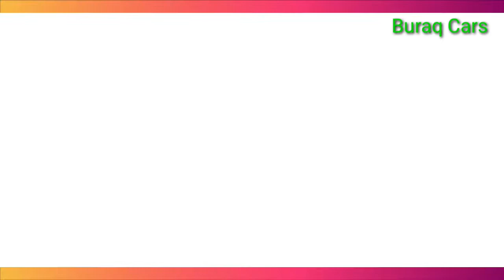Buraq Cars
For any inquiry or  information plz call at: Buraq Cars / Buraq Enterprise Sales & Marketing officers:
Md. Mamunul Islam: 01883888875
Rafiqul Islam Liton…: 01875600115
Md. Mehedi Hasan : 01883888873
Address: ka-96, Furil Bishwa Road, Pragati Sarani, Dhaka-1229.